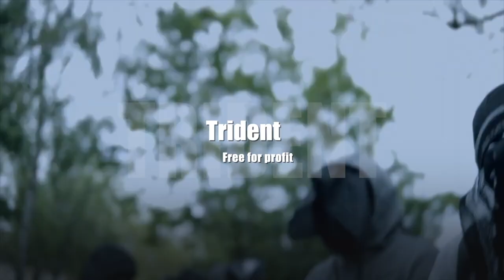[ FREE FOR PROFIT] -TRIDENT DRILL TYPE BEAT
present for Myanmar New Year
High qualiy audio WAV file